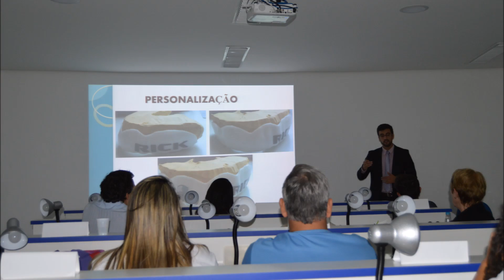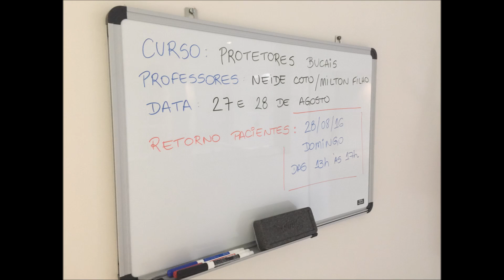Confecção de Protetores Bucais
Dr. Milton Filho - CROSP 105983
Graduado pela Universidade de São Paulo - USP
Especialista em Implantodontia pela EAP - APCD
Membro do Laboratório de Pesquisa em Odontologia do Esporte e Biomecânica da USP
Diretor do Grupo de Estudos de Odontologia do Esporte da APCD
Membro da Câmara Técnica de Odontologia do Esporte do CROSP

Curta nosso Canal nos envie comentários e idéias para ele!